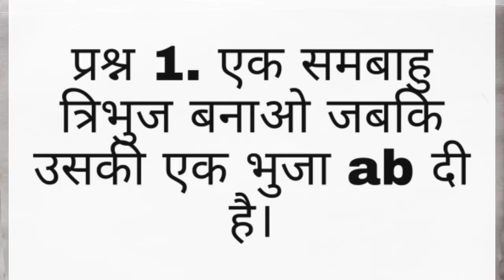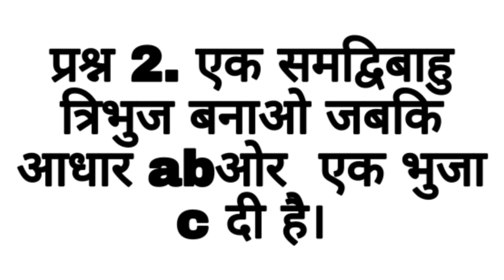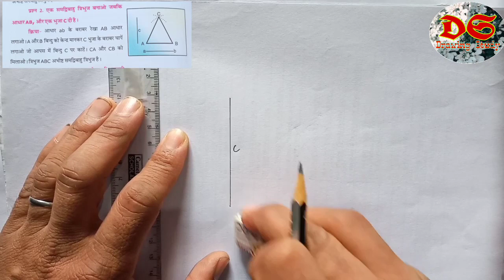Drawing Study| NCERT Syllabus| Class 7th| Qus. No.1ro2| Triangles| HP BOARD